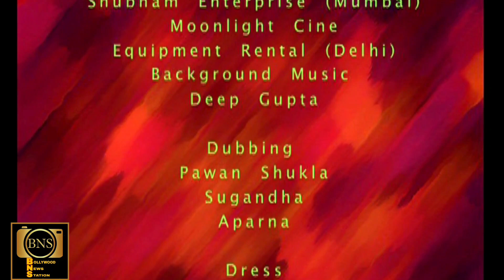गुरुनानकदेव के पुत्र श्रीचंद्रजी भगवान529जन्मोत्सव24 सितम्बर की विशेष जीवनी पर आधारित webseries।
गुरुनानकदेव के सुपुत्र श्रीचंद्रजी भगवान529जन्मोत्सव 24 सितम्बर की विशेष जीवनी पर आधारित web series
बोल : आरती ऊॅं श्री चन्द्र देवा.
बाबा श्री चंद्र वेब सीरीज पार्ट 2
गायिका : जानकी अय्यर
गीत : हरीश शर्मा, विजय तस्वीर,
संगीत : हरीश जागीरदार

उदासीनचार्य जगतगुरु गुरु नानक देव के सुपुत्र श्रीचंद्रजी भगवान 529 जन्मोत्सव  24 सितम्बर की विशेष जीवनी पर आधारित प्रवचन । और जीवनशैली पर आधारित सत्य कथा नाटक के द्वारा भाग 1

mahrastra के गणपति उत्सव की जाणकारी का संकलन सनातन की परम्परा की खोज का विवरण.